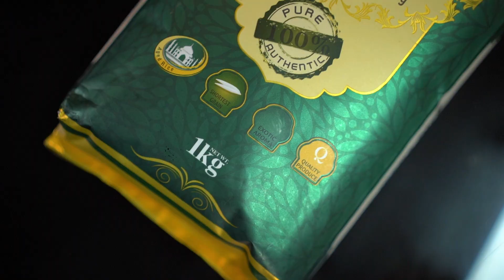Bangalore Donne Biryani with KUBRA SupremeJeera Rice chef siddhant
Hi! I’m chefsiddhant . I love food and sharing my experiences with you.